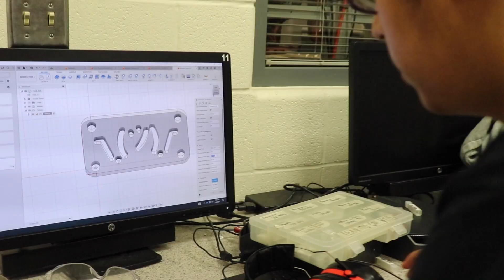Programming: Meet the Subteam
Ever wanted to know what our awesome Programming subteam was like? Well, now is your chance! This video is all about our programming team.
Facebook: FIRST Robotics Team 1710
Instagram: FIRST Robotics Team 1710